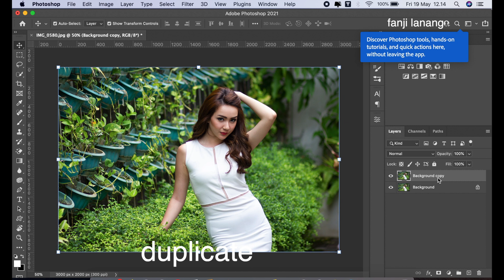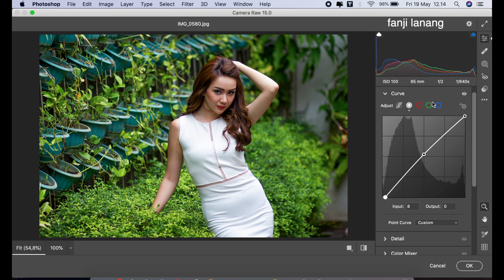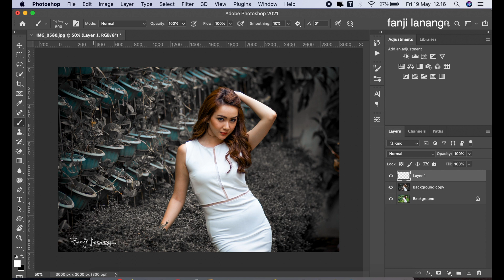Moody Black Cinematic Color Grading Effect | Photoshop Tutorial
For Beginners Portrait Photo Editing | Photoshop Easy Way To Make Your Photo Looks Better | MOODY BLACK COLOR GRADING | Photoshop 2023 color grading with simple process and using adobe camera raw